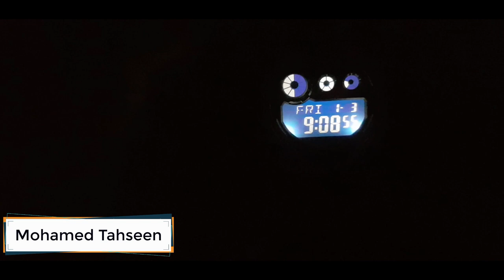طريقة ظبط الوقت والتاريخ - Model GD-120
ازاى تقدر تظبط ساعة كاسيو جى شوك
موديل : GD-120
وتقدر تتحكم فى الوظائف اللى موجوده فى الساعه

g shock gd 120cm
g shock gd 120mb
g shock gd 120ts
g shock gd 120 price
g shock gd 120cm manual
g shock gd 120ts price
g shock gd 120 review
g shock gd 120 cs
g shock gd 120ts manual
g shock gd 120 manual
g-shock gd-120 military black sports stylish watch
g shock gd120cm
g shock gd120mb
gd120 g shock price
g shock military gd 120
g shock gd120ts
g shock gd120mb manual
g shock gd120cm-5
g shock gd120bt
g shock gd120mb-1
g shock gd120n
g shock gd120cs
g shock gd 100 vs gd 120
gd-120lm-1aer g-shock
g shock gd 100
casio g-shock gd120mb-1
casio g-shock gd-120bt-1
casio g-shock gd-120mb-1 military black
g-shock gd-120bt-1
casio g-shock gd120ts-1
casio g-shock gd-120 nc-2er
g shock 3427 gd 120cm
g shock gd-120cm-4
casio g shock gd 120 5er
casio g-shock gd120cm-5
casio g shock gd 120cm-5 module 3427
casio g-shock gd-120 8er
casio g-shock gd120cm-8
جى شوك للبيع
جي شوك كاسيو
جي شوك الكويت
جي شوك ساعات
جي شوك الافنيوز
جي شوك ساعة
جي شوك السعودية
جي شوك بلوتوث
جي شوك انستقرام
جي شوك
كاسيو جي شوك
ساعات جي شوك هاي كوبي
ساعه جى شوك هاى كوبى
كاسيو جي شوك هاي كوبي
اسعار ساعات جي شوك هاي كوبي
ساعات كاسيو جي شوك هاي كوبي
ساعات جي شوك نسائية
جي شوك ساعات نمشي
جي شوك مكة
جي شوك متجر
جي شوك الاندلس مول
ساعات جي شوك من كاسيو
ساعة جي شوك مواصفات
ساعات جي شوك مستعمل
كاسيو جي شوك مواصفات
جي شوك للساعات
جي شوك ليمتد
جي شوك للبيع olx
جي شوك للبيع الاردن
جي شوك للرجال
ساعة جي شوك للبيع
ساعات جي شوك للبيع
ساعات جي شوك للاطفال
ساعات جي شوك للبيع في الاردن
ال جي شوكولاته
جي شوك قطر
ساعة جي شوك قديمة
ساعات جي شوك في قطر
ساعه جي شوك في قطر
جي شوك عمان
عروض جي شوك
ضمان جي شوك
جي شوك صناعة
صورساعات جي شوك
صيانه جي شوك
صفحة جي شوك
شركة جي شوك
a n a تحليل
a n a test
s n a p t u b e
جي شوك زهري
جي شوك رياضية
جي شوك رمادي
ساعات جي شوك رجالي
كاسيو جي شوك رقمية
ساعات جي شوك حراج
ساعة جي شوك حراج
كاسيو جي شوك حراج
ساعة جي شوك حمراء
حفل جي شوك
جي شوك تخفيضات
ساعات جي شوك تقليد
كاسيو جي شوك تيتانيوم
ساعات جي شوك تايلند
توكيل جي شوك
تطبيق جي شوك
تنزيلات جي شوك
توصيل جي شوك
جي شوك بالكويت
جي شوك بيبسي
جي شوك برتقالي
وكيل جي شوك بالكويت
فروع جي شوك بالكويت
ساعة جي شوك بلوتوث
افرع جي شوك بالكويت
ساعات جي شوك بالكويت
جي شوك للبيع
جي شوك 1000
جي شوك ga-100
كاسيو جي شوك ga 100 1a4
جي شوك 2017
جي شوك 2014
ساعات جي شوك 2018
ساعات جي شوك 2019
ساعة جي شوك 2018
كاسيو جي شوك 2018
ساعة جي شوك 2019
كاسيو جي شوك 2019
ساعات جي شوك 2017
كاسيو جي شوك 2016
جي شوك 3263
جي شوك ga 400
جي شوك 5000
جي شوك 5081
جي شوك 5229
جي شوك 5302
كاسيو جي شوك 5000
ساعه جي شوك 5000
ضبط ساعة جي شوك 5146
جي شوك 6900